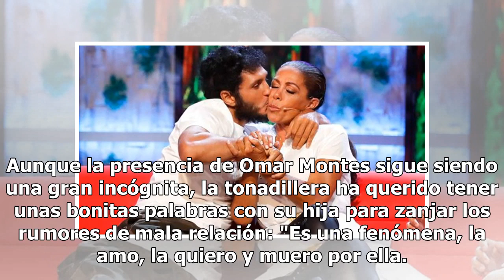Isabel Pantoja desvela los detalles de su cumpleaños: dos días de fiesta y Omar, invitado